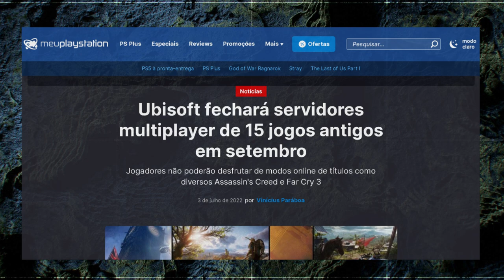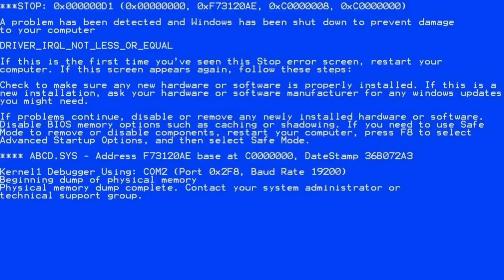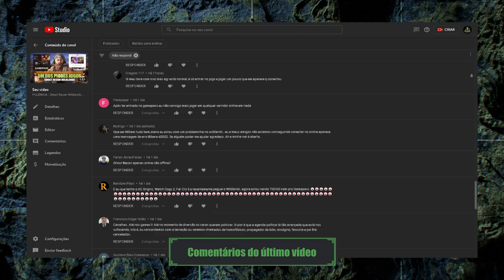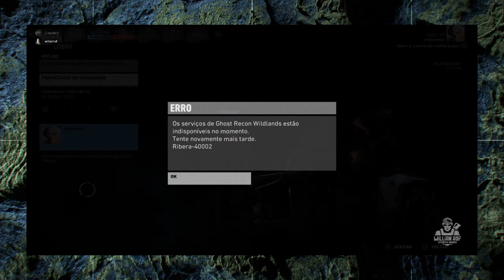Ghost Recon Wildlands: problemas com os servidores - entenda tudo agora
Hoje to aqui pra falar com vocês sobre as principais polêmicas envolvendo, ghost recon wildlands. Recentemente eu fiz um vídeo falando sobre as polêmicas de ghost recon breakpoint, vocês gostaram e pediram por um vídeo naquele mesmo estilo, porém agora em ghost recon wildlands. Então vamo lá

SEJA MEMBRO!

Facebook Page: willian rof stealth gamer

PLATAFORMAS ONDE JOGO:

PS4
PC